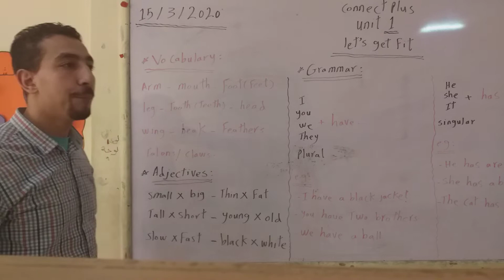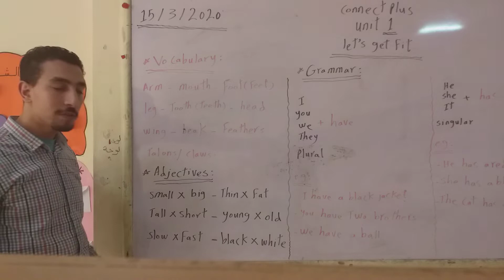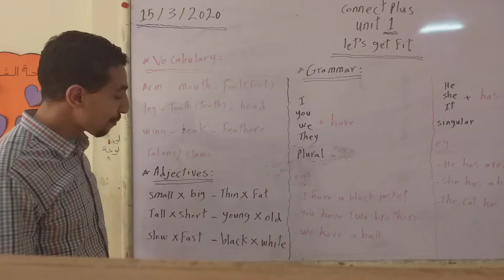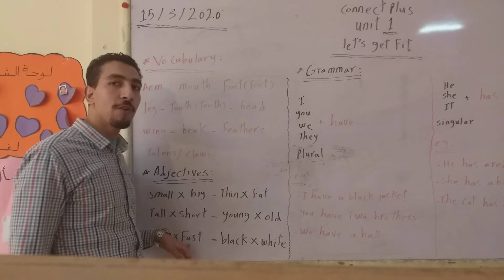انجليزي الصف الثاني unit 1 الابتدائي2